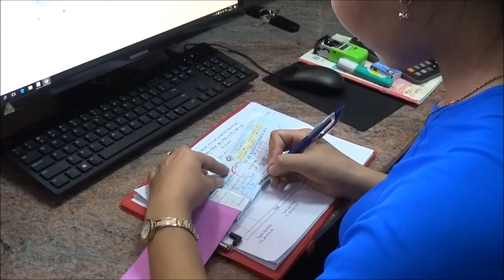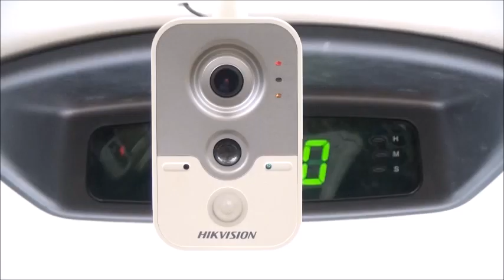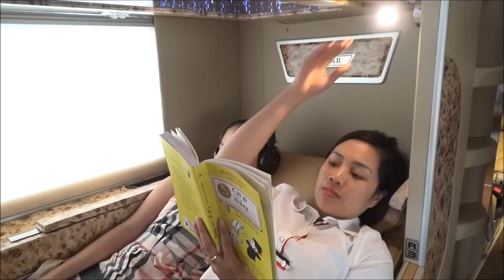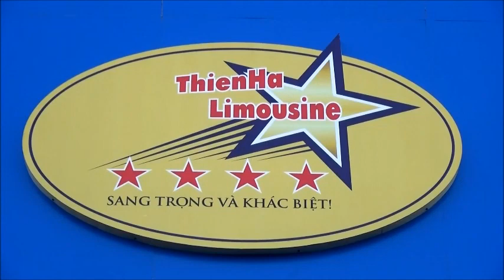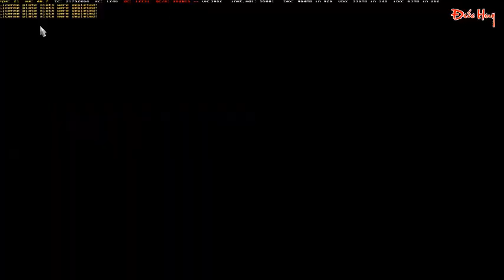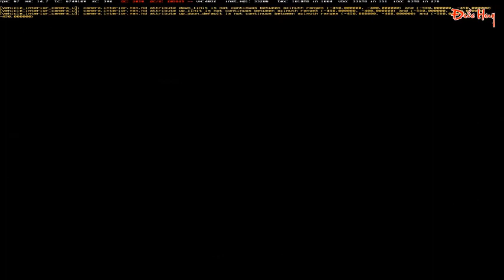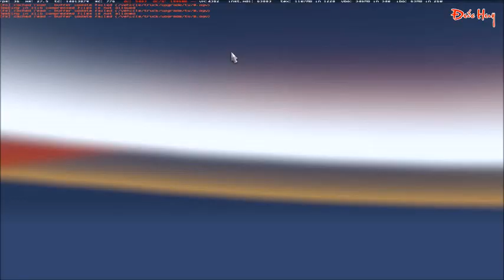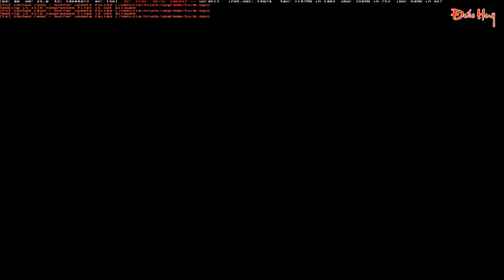[HYUNDAI TRACOMECO 2017] Lần đầu tiên đi xe Thiên Hà limosine đi Hà Nội chơi lễ 30/4-1/5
Xe khách Thiên Hà Limosine
BKS: 38B-012.16
Tuyến : Hà Tĩnh- Hà Nội